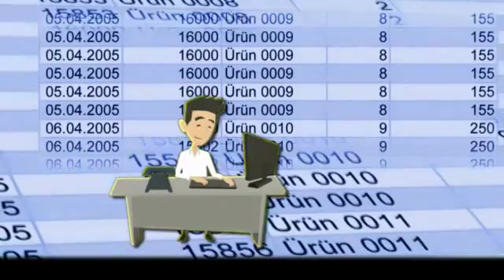Nasıl Tasarruf Ederim?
"Para nasıl biriktirilir?", "Ay sonunu nasıl rahat getiririm?" sorularının cevabı bu videoda. Daha fazlası paramveben.org ve